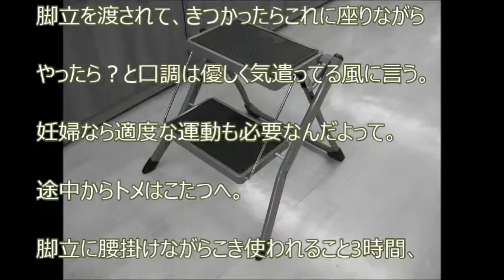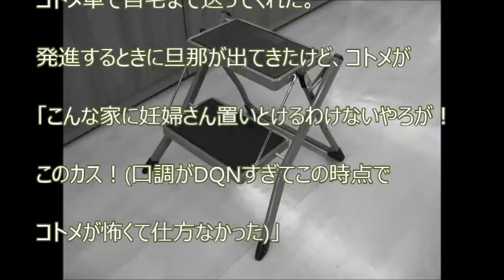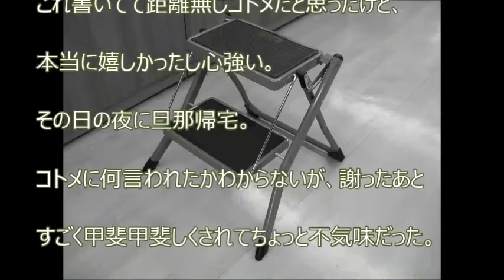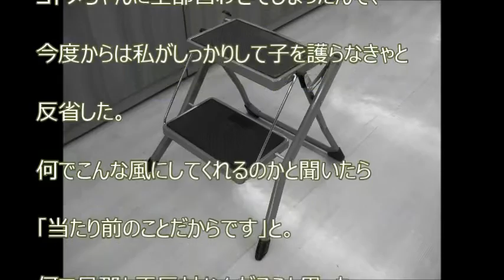【スカッと爽快】 コトメ無双で旦那とトメを改めてもらい妊娠3ヶ月の私がスカッと救われた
【関連動画】